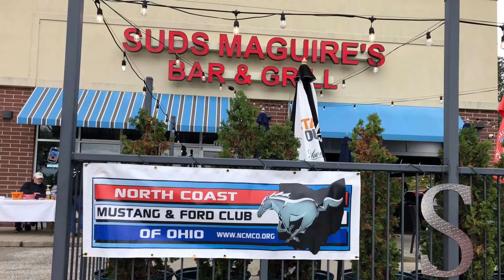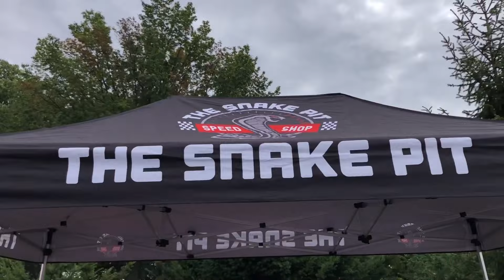North Coast Mustang & Ford Club of Ohio fall cruise finale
Weather was a bit chilly and wet but they still showed up